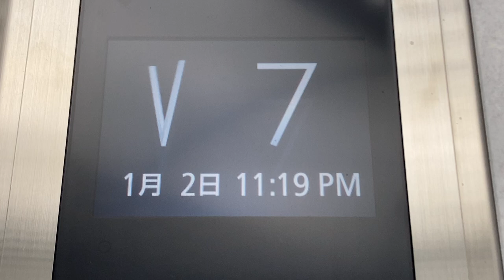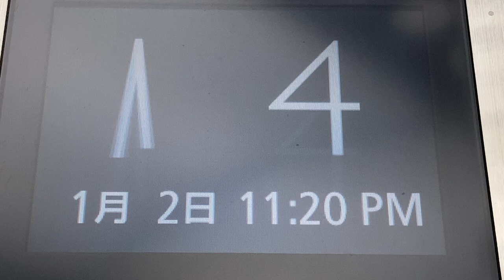LCD階床表示 三菱エレベーター 快活CLUB金沢駅東口店 その2